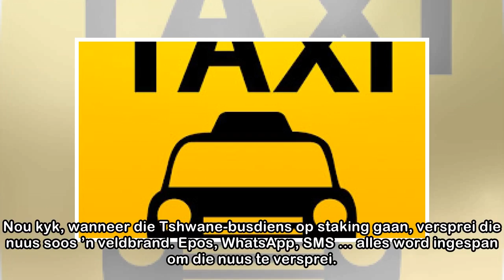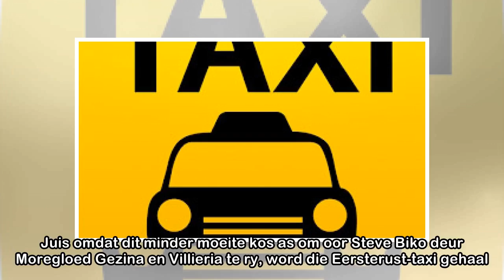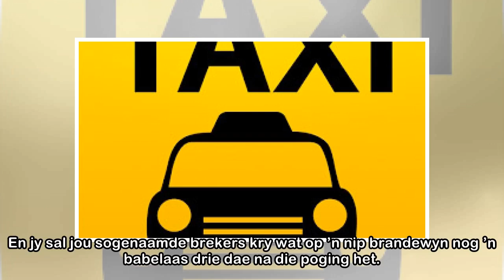Taxis | LitNet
Busstakings in Tshwane het gewis geen impak op die regte tannies van die Moot nie. Van Elandspoort tot Derdepoort – die tannies vat nie nonsense nie. Soos hulle elke Tshwane-busdrywer by die naam ken,...